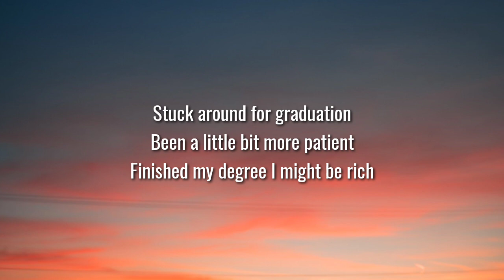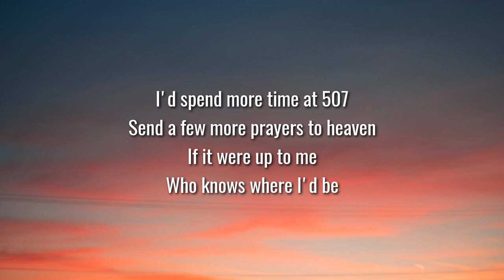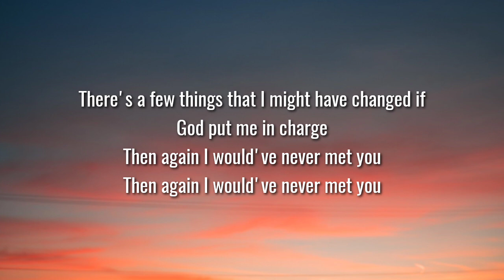Dan + Shay - Then Again (Lyrics)